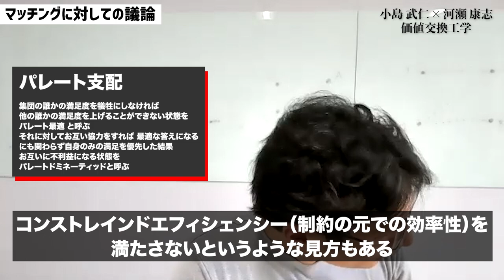【東大教授の研究テーマ決めの様子を公開？】マッチングや組合せ最適化をテーマにディスカッション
【Slackコミュニティ実施中】価値交換シンポジウムでは、動画への質問や、東大RIISE / R4Dの研究者とミュニケーションができるオンラインコミュニティ（Slack）を実施中です。こちらからぜひご参加ください

こんにちは、メルカリR4Dの山村亮介です。

現在、東京大学RIISEとメルカリR4Dで価値交換工学シンポジウムというオンラインのシンポジウム企画を実施しております。

今回の動画は、「価値交換工学シンポジウム」コーナーの第三弾目の企画になります。
第三弾は、東京大学 経済学研究科の小島先生と東京大学 情報理工学系研究科の河瀬先生による、マッチングや最適化をテーマとした対談企画となります。

小島先生は、2012年に米スタンフォード大学でテニュアを獲得され、2020年より東京大学マーケットデザインセンター（UTMD）センター長に就任されております。
河瀬先生は、2014年に東京工業大学 大学院社会理工学研究科 助教に就任後、2016年には工学院経営工学系 助教に就き、2020年より東京大学 大学院情報理工学系研究科 数理情報学専攻 特任准教授に就任されております。

ひとえにマッチング理論や組合せ最適化の研究といっても、経済学からの視点と数理工学からの視点では、リサーチ手法から異なってきます。
ふたつの畑の違う学問から、ある種近似しているマッチング理論と組み合わせ最適化という研究テーマについて、差異や共通項を見出だし、お二方のそれぞれの研究手法やアプローチ方法などを学ぶことができる動画になっていると思います。
また、対談企画に加え、途中で先生方お二人のディスカッションを挟んでおります。
普段、研究テーマはどのように決まっていて、どう議論されているのか、途中のプロセスを体験してもらえる貴重な内容かと思いますので、是非最後まで楽しみながらご覧ください。

【価値交換工学シンポジウム2021について】
■R4D Youtubeでの関連動画の公開
　先行公開　2021年5月12日〜6月6日まで
　ディスカッション動画公開　2021年6月7日〜6月25日まで
■Slackを活用したオンラインコミュニティの実施
　事前登録期間　2021年5月12日〜6月6日まで
　コミュニティ　2021年6月7日〜6月28日まで（予定）
■Slackオンラインコミュニティへの参加について
　こちらのフォームより、必要事項をご記入の上、ご登録をお願いいたします。

価値交換工学については、こちらをご参照ください。

このチャンネルは、メルカリの研究開発組織(R4D)が最先端の人やイノベーティブな人にお話を伺いにいく対談企画や、R4Dが何をやっているのか、今後どんなことを仕掛けていこうとしているのかを随時公開していくといった、近未来的な情報をお届けするビジネス番組です。